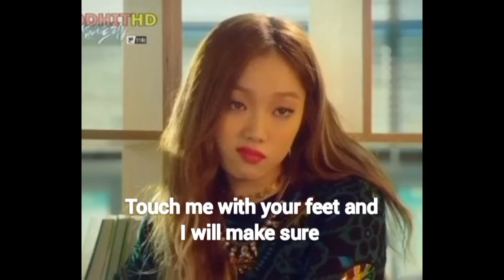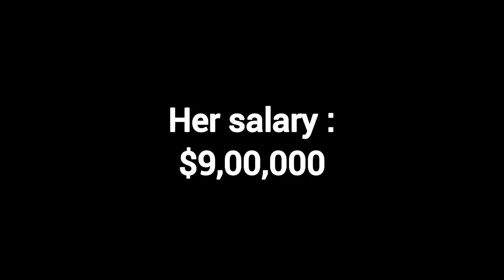Kdrama Funny Moments that helps you handle this stupid world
Drama names are available in the video, comment section and right here in description, watch kdramas on your own liking :)

Drama Names -
0:01 - twenty five twenty one
0:24 - tale of nine tailed 1938
0:47 - Bravo my life
1:08 - Durian's affair
1:29 - celebrity
1:53 - Tale of nine tailed 1938
2:16 - Tale of nine tailed 1938
2:35 - king land
2:56 - jinxed at first
3:18 - uncanny counter 2
3:42 - Goblin
3:58 - kokdu seasons of deity
4:14 - Big mouth
4:37 - good bad mother
5:01 - Sh**ting stars.

MOSTLY QUESTION ASKED
1. What editor I use?
 - it mostly depends on what kind of features I need for my videos but I mainly use youcut (cause it simple)

2. Why did I created this channel?
 - I used to watch fan-made video and select what kdramas I like (I liked how those channels guide me) So I created a channel for fans, basically I like introducing kdramas
And I like compliments too.

3. What is the best app to watch kdrama?
- Netflix, Viki hotstar disney+, Amazon prime are the most trusted app without any inappropriate ads, safe for family purpose (mention more in comments if you know)

4. Where do I get these ideas?
- from my brain or what?

5. Since when & how much kdramas I have watched?
- I am 2017 kdrama fan! I have watched over 280+ kdramas (still counting)

❌ No hatred against any community in the comment section.
✔️ Watch kdramas & enjoy!